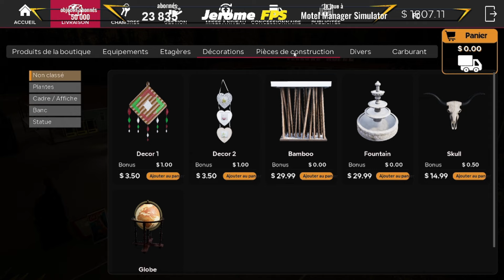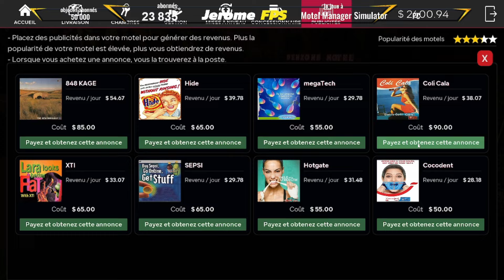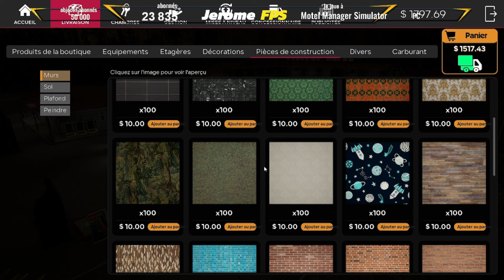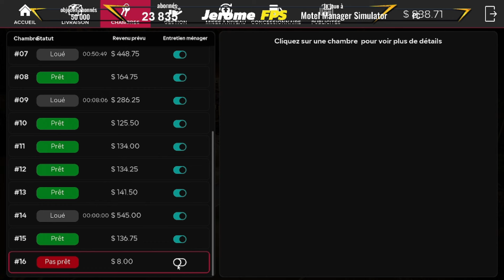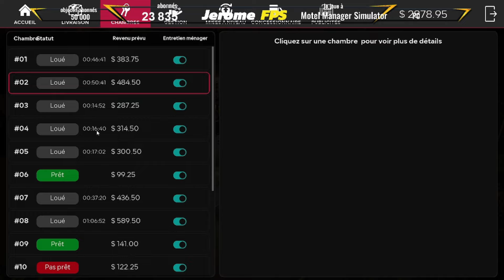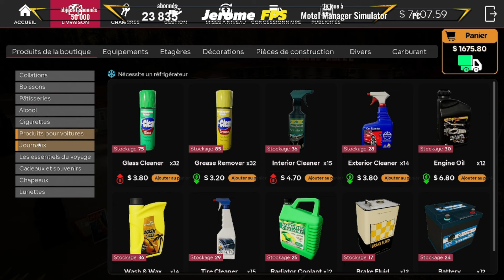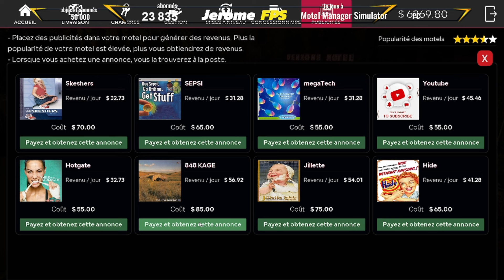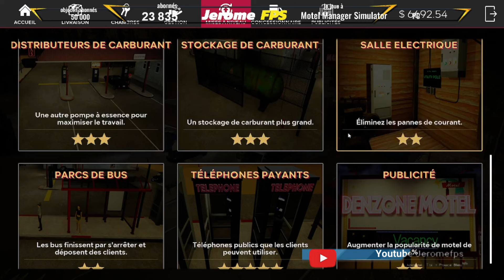[FR] [E28] Motel Manager Simulator J’agrandis mon hôtel une chambre de plus.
Dans cet épisode de Motel Manager Simulator, Jerome FPS gère son propre motel et doit faire face à des défis passionnants! Découvrez comment il gère ses affaires et résout les problèmes au quotidien.